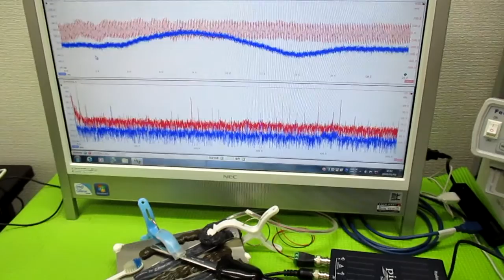オリジナル超音波実験 ultrasonic-labo